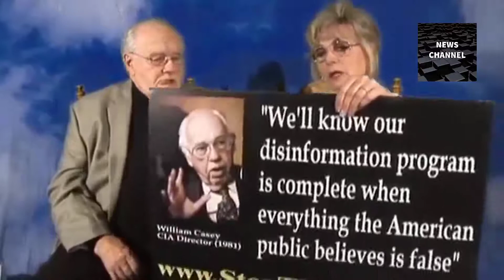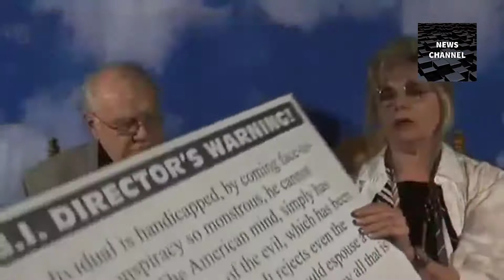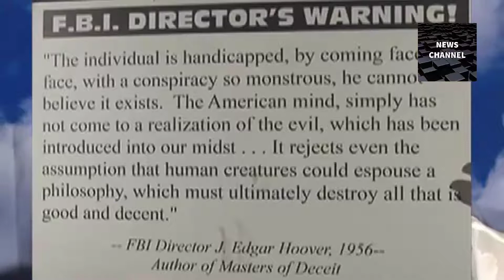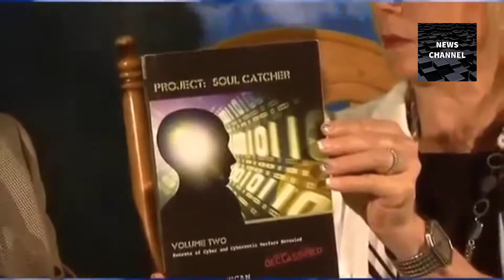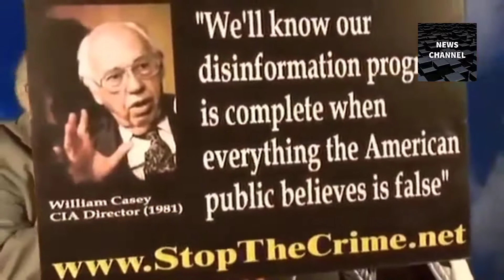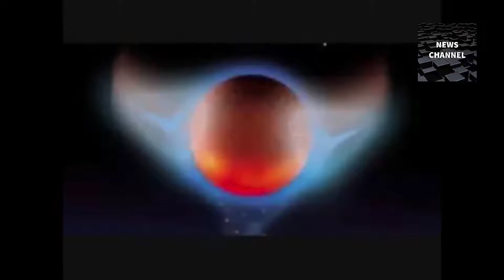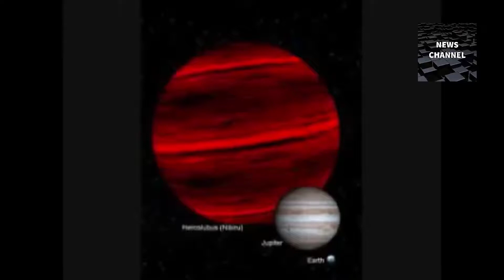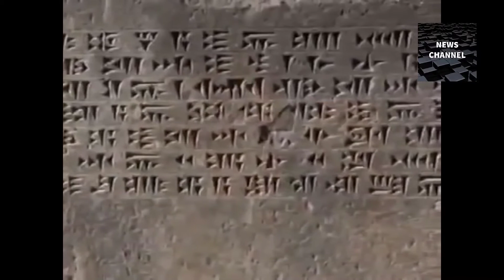NASA Confirm April 2018 is when VATICAN CONFIRMS PLANET X INBOUND, SECRET OMEGA